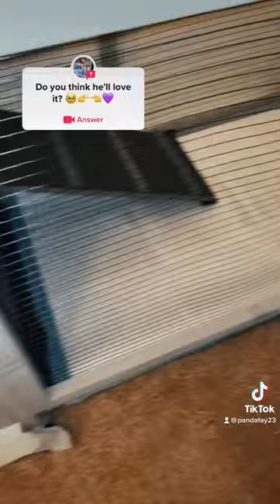timelapse petcare shortsviral shortsfyp guinea guineapig